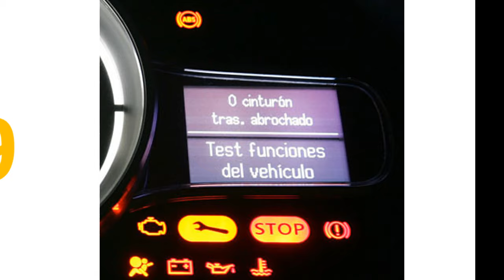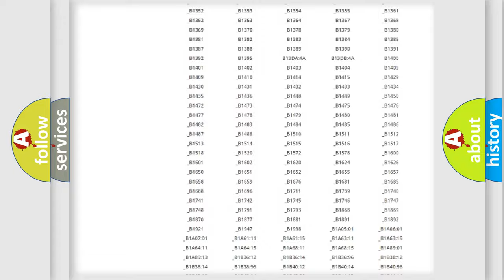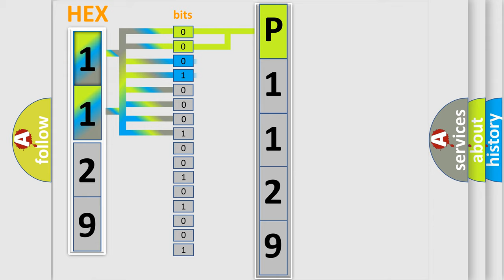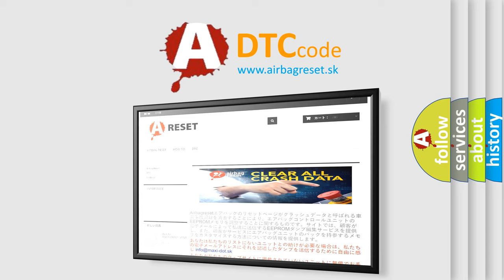DTC Mazda P1129 Short Explanation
Contents:
0:21 Basic DTC analysis according to OBD2 protocol standard.
1:48 Insight into programming
2:58 A diagnostically understandable description of the Diagnostic Trouble Code
3:05 Basic error definition

Make:
Mazda
Code:
P1129
Definition:
No TCM Bus Message
Cause: